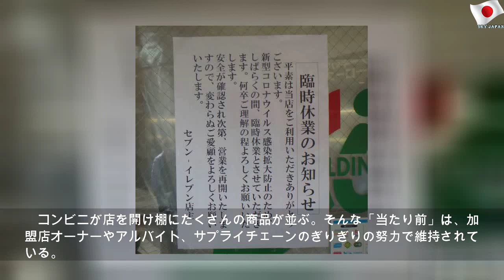休めないコンビニ「命がけの戦い」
2020年4月13日月曜日
休めないコンビニ「命がけの戦い」 | Blue Mr